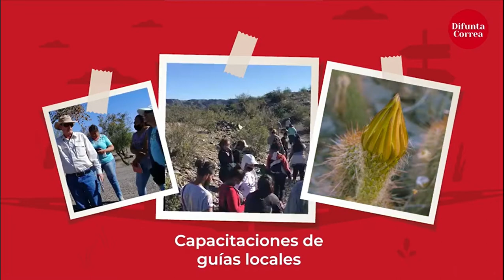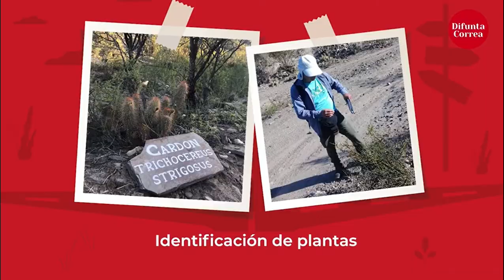Difunta Correa en Vacaciones